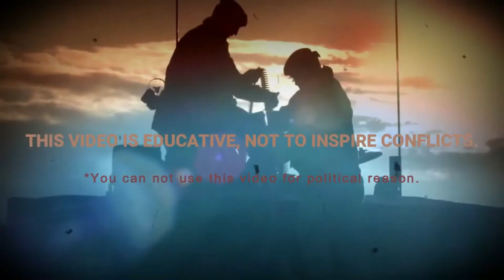CROATIA vs ITALY Military Power Comparison 2020